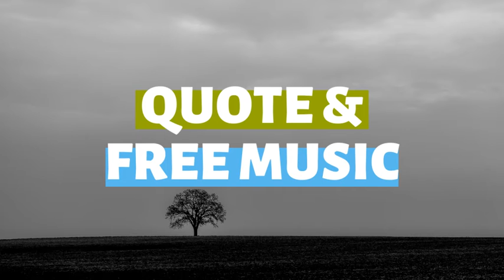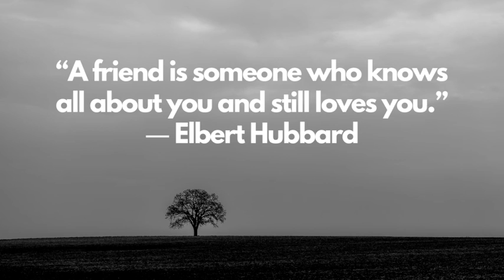Still Loves You - Quotes and No Copyright Audiolibrary Free Music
Download FREE and SAFE MUSIC for content creators on YouTube, Facebook, Instagram & Twitch without copyright

⚠️ You can produce Awesome Music!
★ Btv Award Winning Music Production Software ★

⚠️You can be the Life and Soul of the Party!
★ Pianoforall ★ : The Ingenious New Way To Learn Piano & Keyboard

⚠️You can Transform your VOICE to a professional level!
★ Singorama ★ : FREE Mini Singing Course

⚠️ Your DOG likes Music, too!
★ Music Designed For Dogs To Help With Anxiety Problems ★: It's Music to Your Dog's ears!

⚠️ Your Life will Change Forever, Learn This!